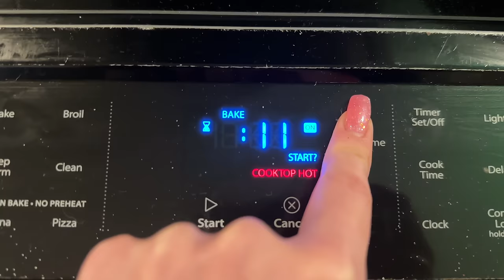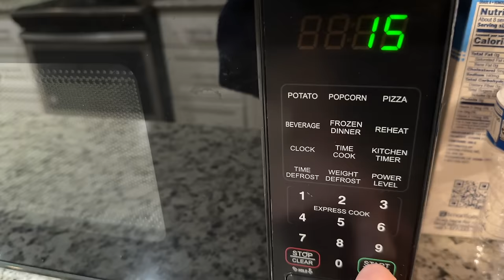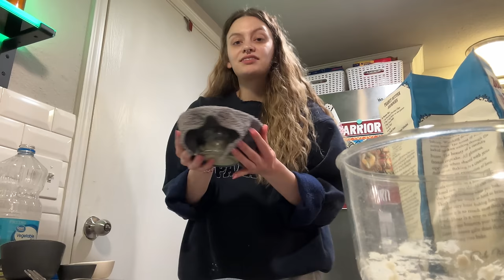i learned how to make homemade bagels and you can too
in my homemade bagel era 💅🏼

Original bagel connoisseur: @katedavidsun on Tiktok